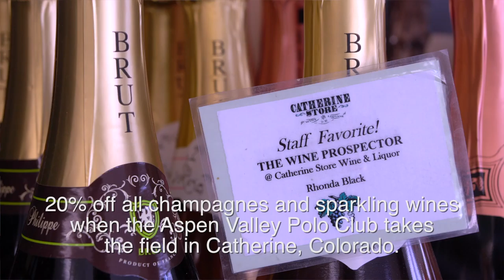Catherine Store - 20% Off Wine 6.28.17